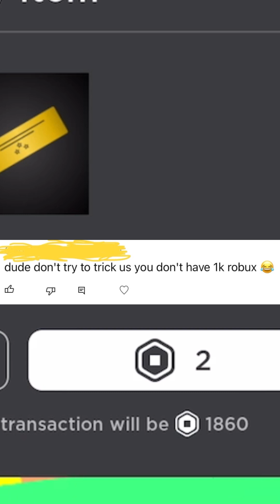Mr.Pumpkin’s comprehension free robux shorts 🤑🤑🤑